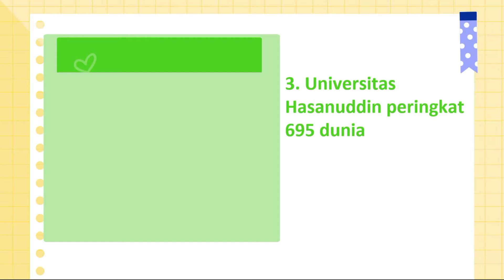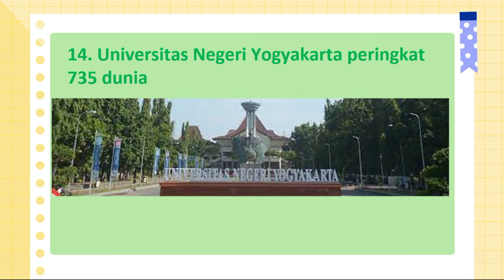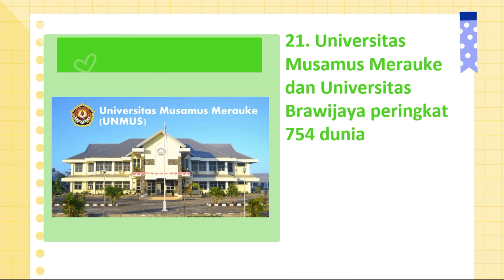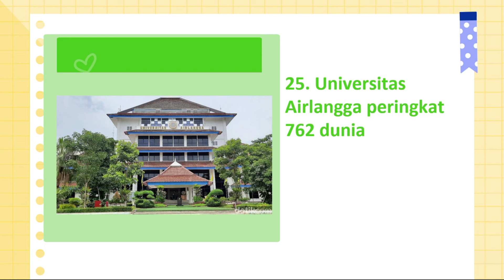25 Universitas Terbaik di Indonesia 2021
25 universitas terbaik di Indonesia versi SIR 2021 Dilansir dari laman scimagoir.com, berikut universitas terbaik di Indonesia versi SIR 2021.
Scimago Institutions Rankings adalah lembaga pemeringkatan yang menggabungkan tiga indikator yang berbeda, yakni berdasarkan kinerja penelitian (bobot 50 persen), hasil inovasi (bobot 30 persen), dan dampak sosial (bobot 20 persen) yang diukur dengan visibilitas web.

universitas terbaik
perguruan tinggi terbaik
Scimago SCImago Institutions
#$Rankings 2021
SIR 2021